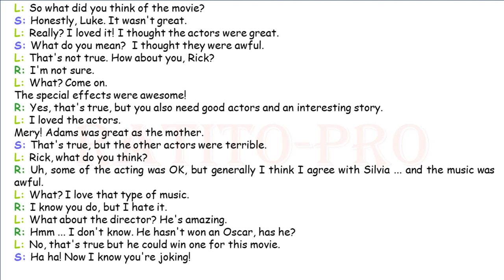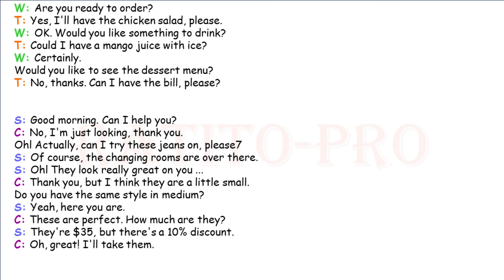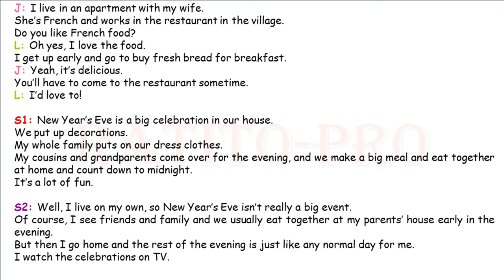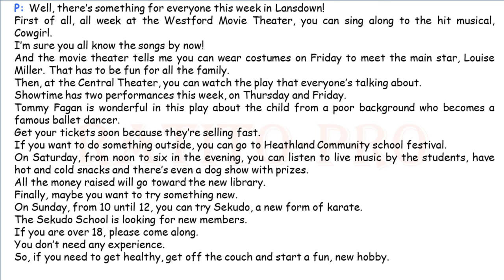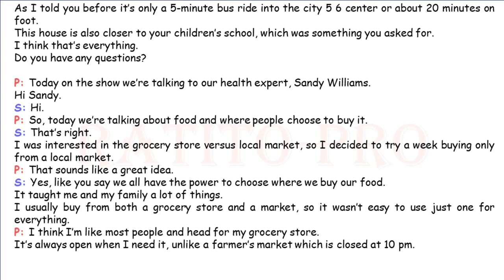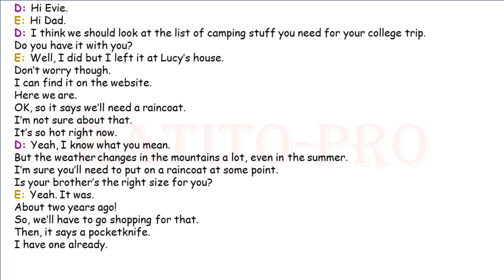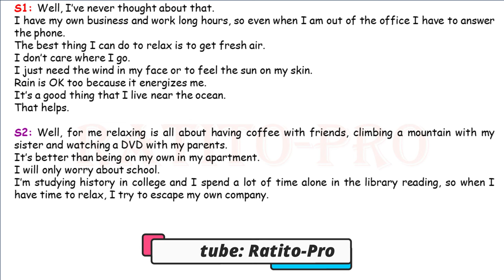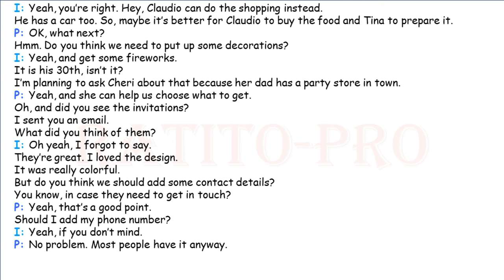Learn English While You Sleep - English Conversation - A1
Learn  English vocabulary while you sleep!